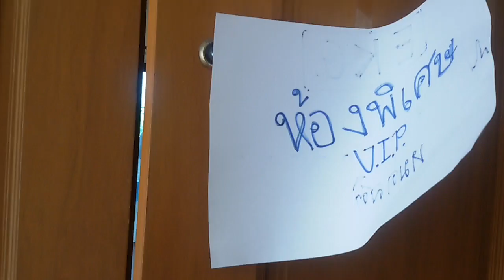Rajavithi SPIRITS 02 - 08 รวมพลังกู้ชีพ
Clip from Core Value
Rajavithi SPIRITS
S Stakeholder and Patient Focused
P Personal Mastery
I Innovative Minded
R Respect Seniority and Family Valued
I Integrity
T Teamwork and Networking
S Synergy